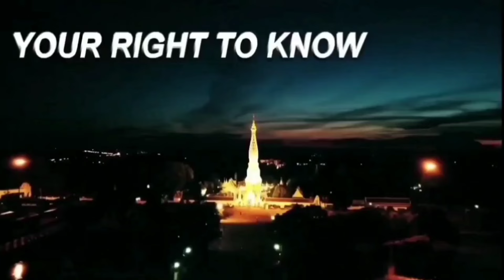जैसे मोदी के khilaf चुनाव जनता ने हाथ मे लिया था वैसे mumbra का चुनाव भी जनता लेंगी -जिगेंद्र अव्हाड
mla awhad ne kaha jaise modi ke khilaf chunav janta ne hath me liya tha waise yeh mumbra ka chunav janta hath me lengi . mujhe awam par bharosa hai.